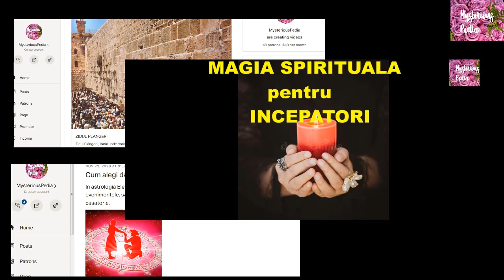Amprenta Astrala FEBRUARIE 2021-SAGETATOR